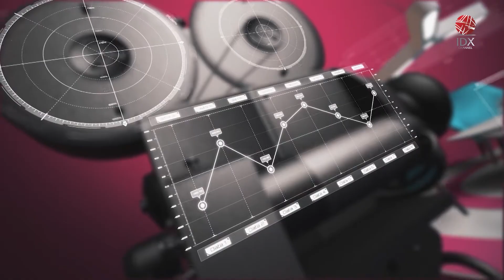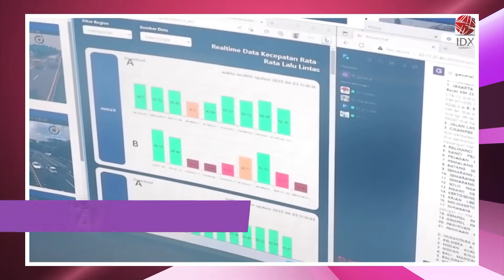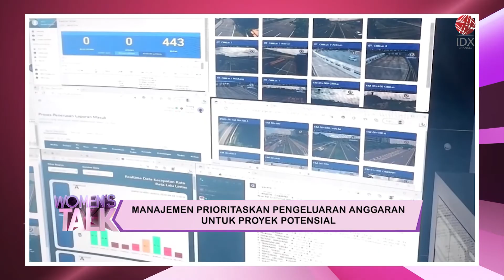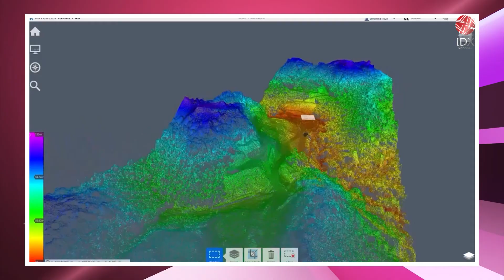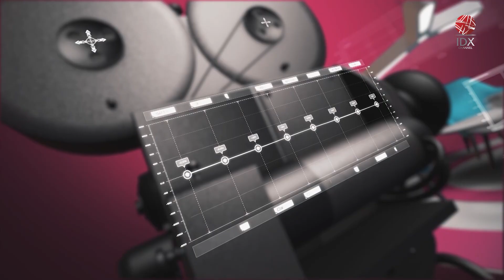Semangat Keterhubungan Negeri ala Operator Jalan Tol | IDX CHANNEL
PT Jasa Marga (Persero) Tbk adalah suatu badan usaha milik negara yang bergerak di bidang pengusahaan jalan tol. Sebagai perusahaan yang berkomitmen untuk menjaga keberlangsungan bisnisnya dalam jangka panjang, Jasa Marga juga berupaya untuk berfokus dalam penerapan strategi berkelanjutan.

Adapun strategi yang diusung di antaranya ialah melakukan perbaikan fundamental, pengembangan bisnis utama dan terkait, pembiayaan, penataan portofolio, perbaikan organisasi dan sumber daya manusia, meningkatkan inovasi berbasis teknologi untuk memberikan pelayanan yang optimal kepada pengguna jalan serta peningkatan kualitas infrastruktur jalan tol.